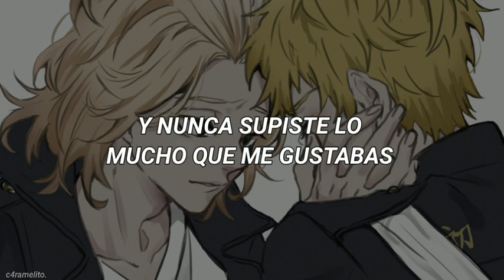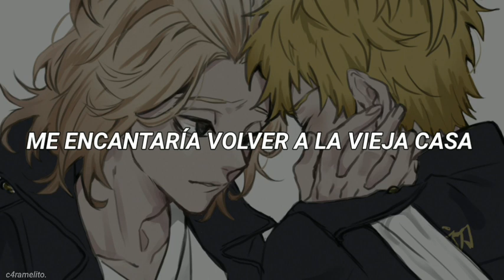"y nunca supiste lo mucho que me gustabas..."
ੈ✩‧₊ 𝐀𝐍𝐈𝐌𝐄 / 𝐌𝐀𝐍𝐆𝐀 : Tokyo Revengers
ੈ✩‧₊ 𝐏𝐄𝐑𝐒𝐎𝐍𝐀𝐉𝐄𝐒 : Takemichi Hanagaki & Manjiro Sano
ੈ✩‧₊ 𝐂𝐑𝐄𝐃𝐈𝐓𝐎𝐒 𝐃𝐄 𝐋𝐀 𝐈𝐌𝐀𝐆𝐄𝐍 : sinjyu0411 vía Twitter

se aceptan pedidos ! *ೃ࿈ˎˊ˗

ೃ TAGS .